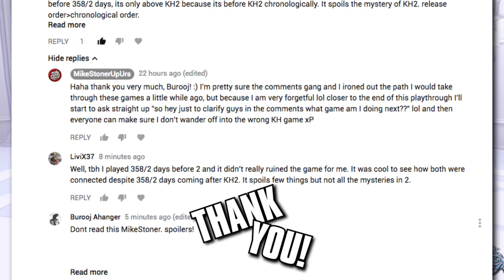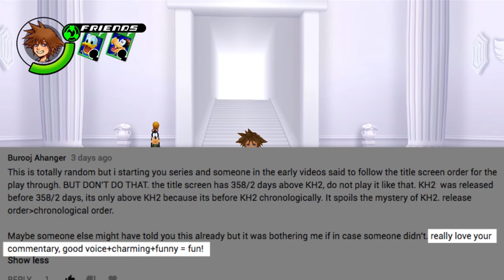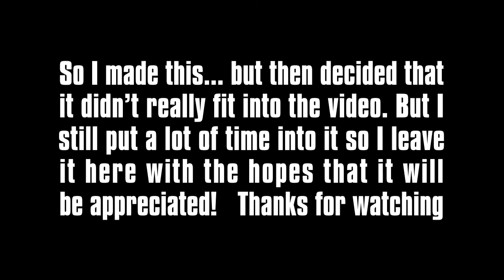OLYMPUS! | Kingdom Hearts Re:Chain Of Memories Blind #6 (PS4)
Completing the entirety of the Olympus Coliseum world! We're gonna win the gaaaames!!! (Recorded January 3rd 2018)

Note: Go to 10:29 to skip the intro talking.

Episode 2/3 of session 4: [SPOILERS] In this episode we head into the world of the Olympus Coliseum! We meet Phil and Hercules, who tell us about the survival cup games that they've got going on, and of course we throw our hats in to compete. During the race or whatever it actually is we have a battle against an old frenemy (I think?) and then afterwards we engage in a big boss battle against a classic Disney villain!

Episode Questions:
1) What game am I playing next in the series, 358/2 Days or KH2?? Chronological order or release order, which provides the best Kingdom Hearts experience?
2) Who is someone who has impressed you the most with their accomplishments? ME, YO!!! My internet activities And Chelsea too I guess.. :p

If you enjoyed it'd mean the world to me if you left a like and would also please consider subscribing to my channel to stay up to date on new videos as they come out. You don't want to miss the next part! :)

Like my Facebook! (Channel Updates)
And my Twitter! (Random Photos)